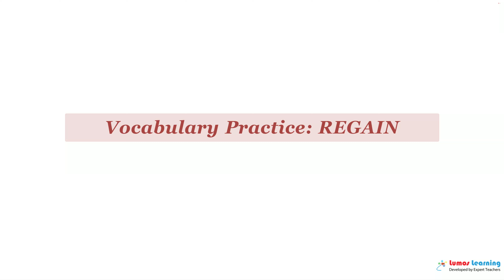REGAIN - Definition, pronunciation, grammar, meaning - Practice grade 6 vocabulary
REGAIN - pronunciation and meaning. This video helps you learn the word REGAIN. It includes pronunciation, spelling, sample sentences, definition and parts of speech. This word is suitable for students in grade 6. There are several grade6 reading passages such as Pharaoh of Egypt, Queen Hatshepsut - Author Unknown, Adapted by Candy Mazze., that use the word REGAIN. You can learn additional grade 6 words and answer interactive quizzes by visiting